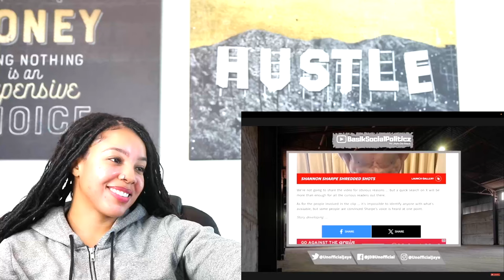Shannon Sharpe Caught SMASHING Chick on IG Live + Storytime | Reaction